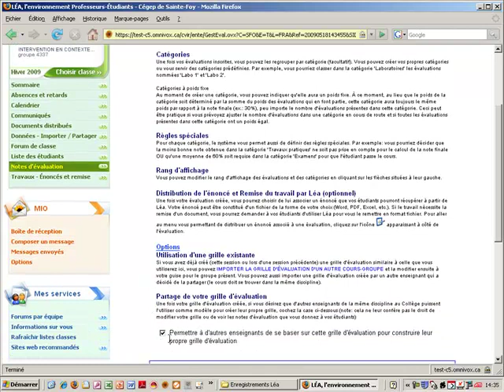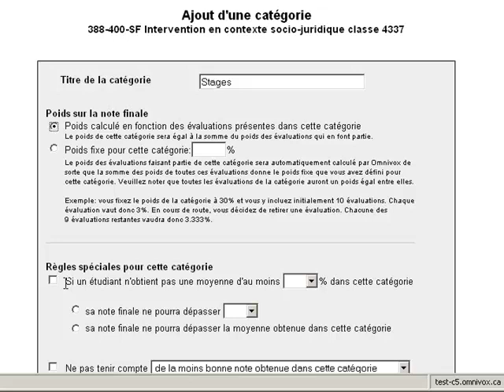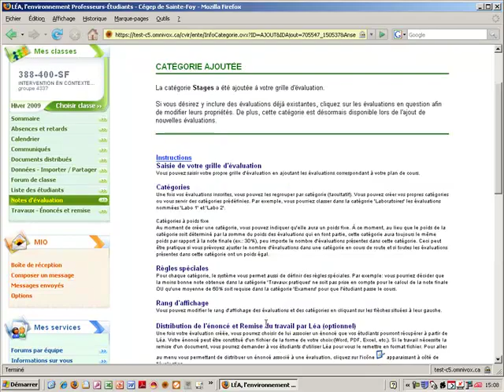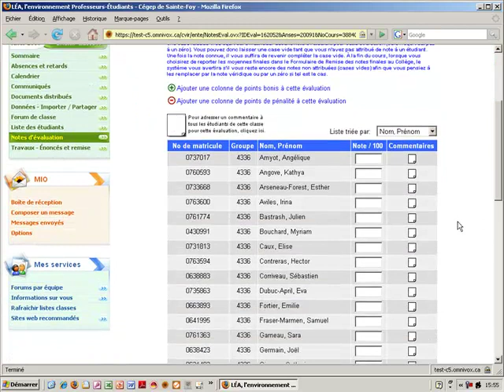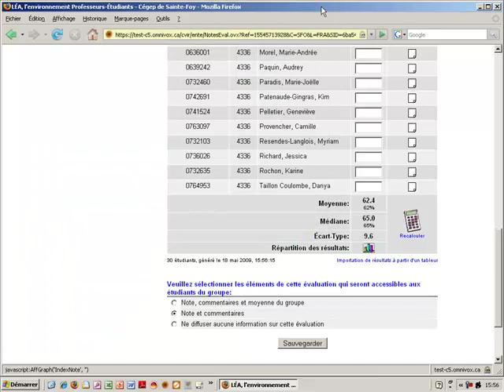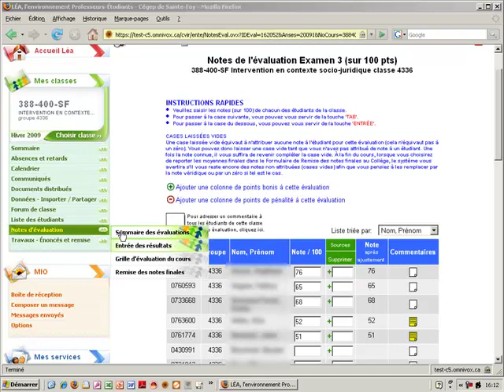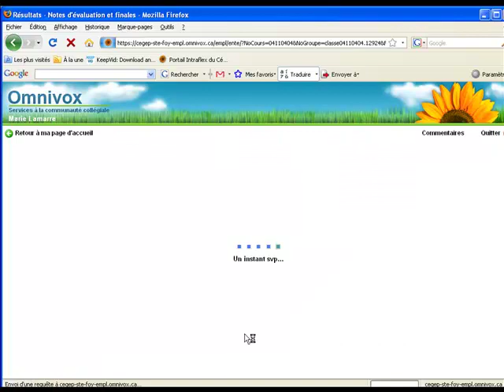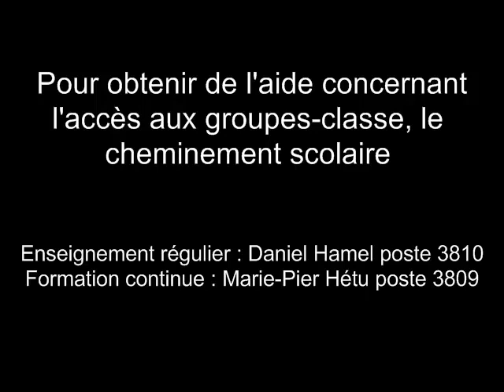Notes evaluation Lea